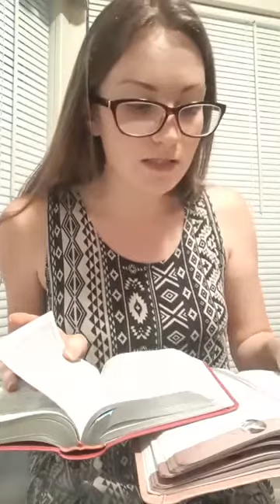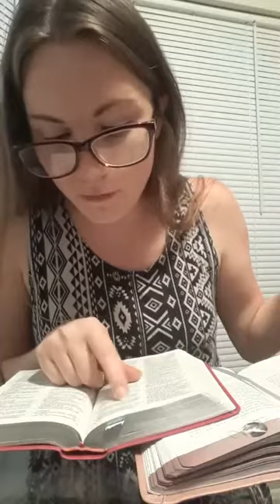Peace be still in the Middle of a Strom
My friend know that in any situation you go through God is in control.
Have a relationship with your Heavenly father and Trust that all is well.
Mark 4:39 Deuteronomy 31:6 Psalm 46:2 Psalm 73:23-24